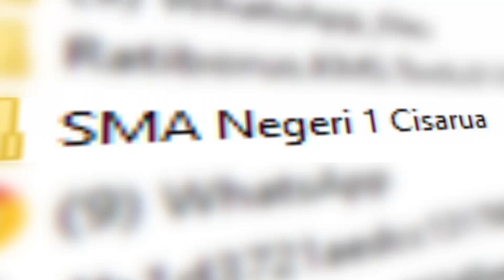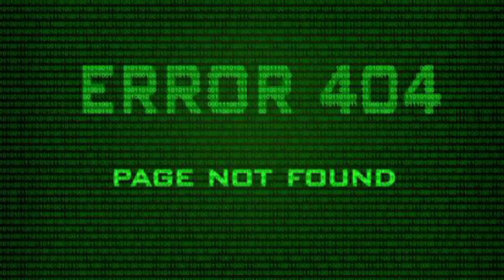vlog fisika - fluida dinamis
vlog yang sempat terlupakan